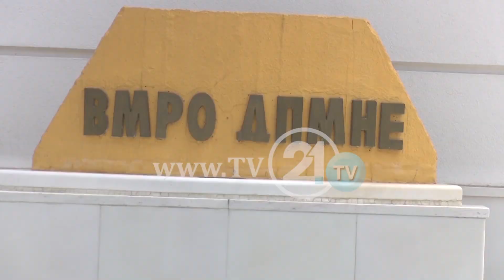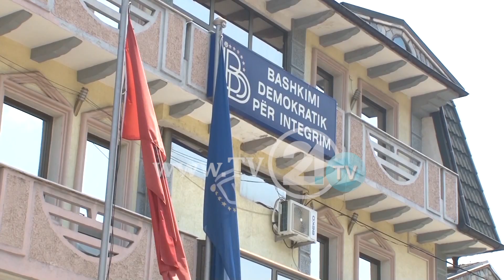МИЦКОСКИ НЕ ОДИ НА ЛИДЕРСКАТА ДУИ ЌЕ ЗБОРУВА ОКОЛУ ИДЕЈАТА ЗА ОТВОРЕНИ ЛИСТИ